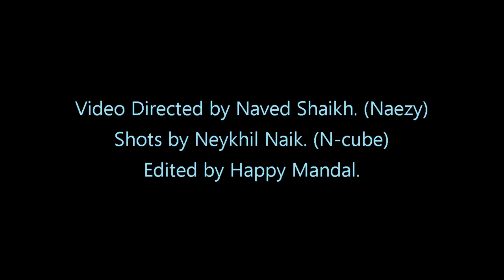Aafat by Naeezy da baa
Gully boy from Kurla (bombay 70).
Paida hua pala bada hateli ilaake mein.
Jahaan sabko karni thi pateli har naake mein.

Bsc ki maa ki aankh mujhko rapping karna hai khud ke hi bal bute pe mujhko aage badhna hai nahi rukna hai nahi thamna hai ab chalna hai ab ladna hai.

Tum mere saath khelo hum tere sath khelenge, Tum humko aaj pelo kal tumko 5 pelenge, hum ek sath dhakelenge maar ke jaan hum le lenge. Kuch samajh raha hai na bhai ya english mein bolu.

Superb lyrics bro you deserves for the best rapper from gully boy.